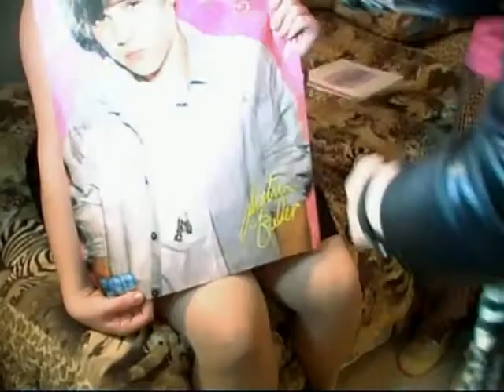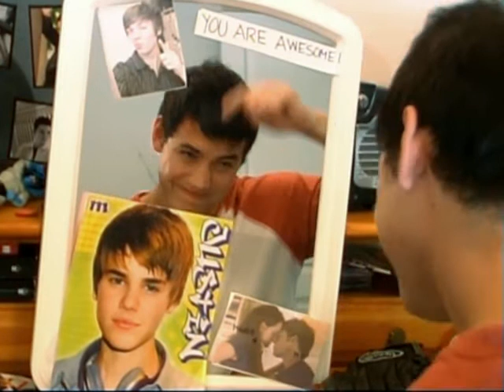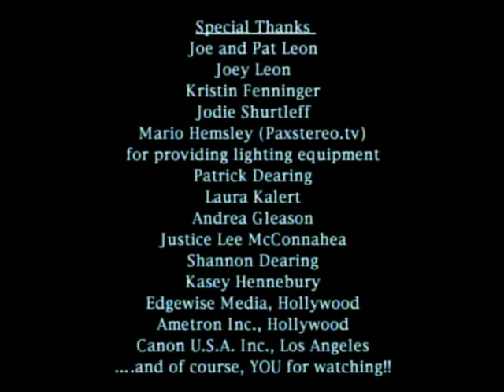Stage Dorm: Episode Four - Bieber Fever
There is a sickness infecting the students at Grant Hall and it's giving them the fever...

Bieber Fever!

 Can Maddie and Drew escape the madness?